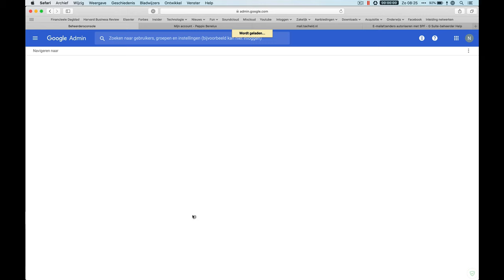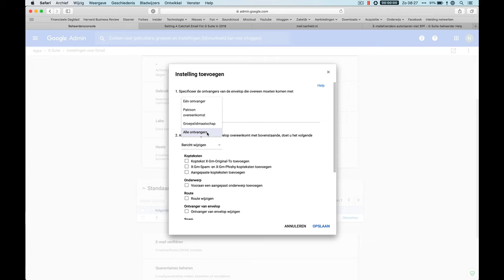Gmail catchall adres instellen - Google Workspace (user guide)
In deze video laat Noëll je zien hoe je binnen Google Workspace een catchall adres aanmaakt dat alle ongeadresseerde berichten opvangt.